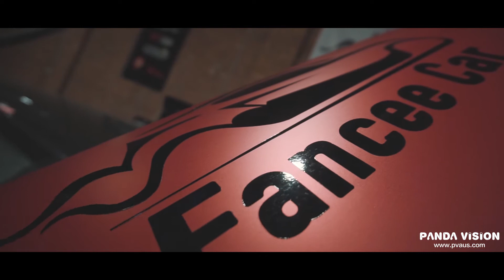Fancee Car Australia Video By Pandavision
Video By Panda Vision